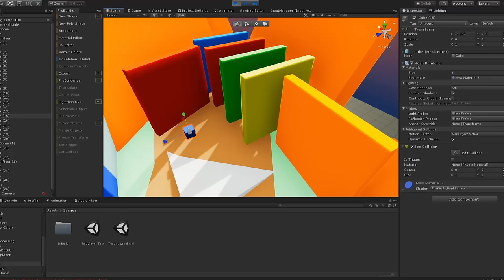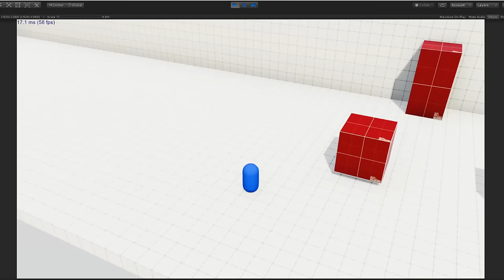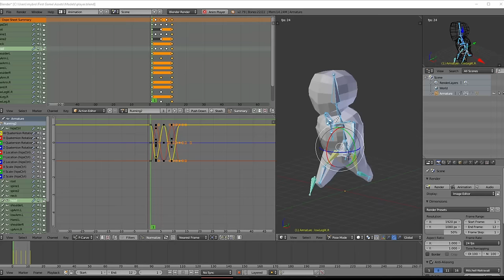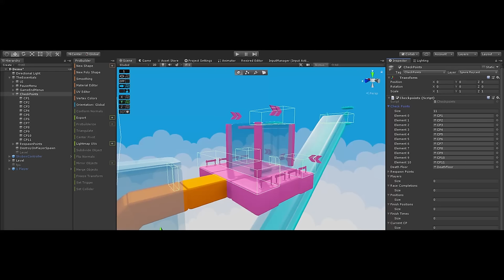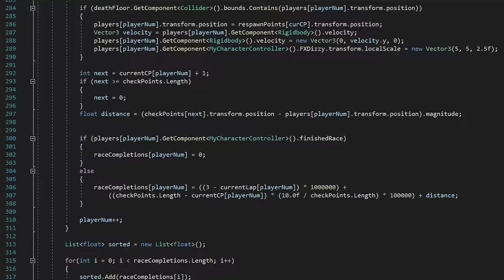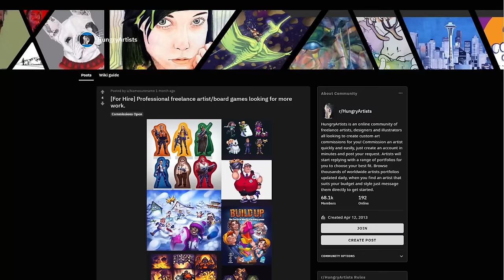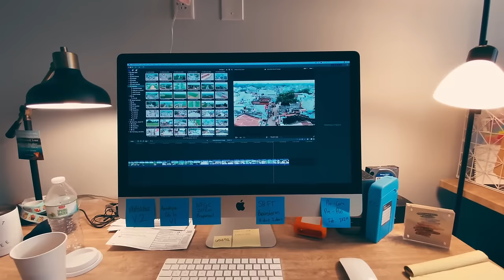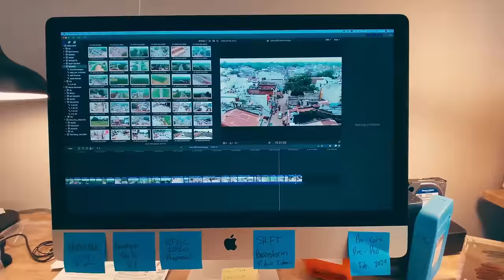I Spent 1 Year Creating My First Game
I Spent 1 Year Creating My First Game... Last year I downloaded Unity and got started learning how to make games. One year later, I have made a lot of progress on a game called MultiPlatformer, a multiplayer 3D platformer / racing game hybrid. Take a look at everything I was able to do, and maybe you will want to try out Unity for yourself!